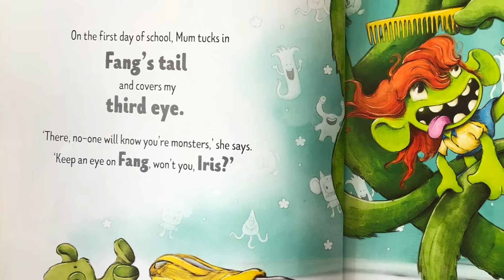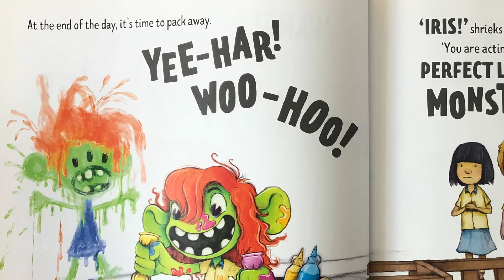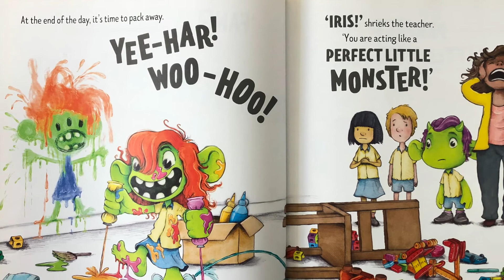A Perfect Little Monster | Story Time for Kids with One More Book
Welcome to Story Time with One More Book, a channel dedicated to Books for Kids.

Join us today as we read A Perfect Little Monster, By Penny Morrison and Simon Howe.